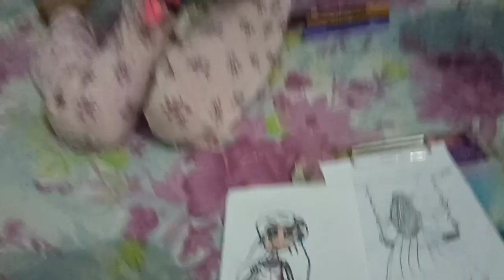ऐसे कौन ठगता है भाई online ke chakkar mein pakda Diya humko Aisa Mal